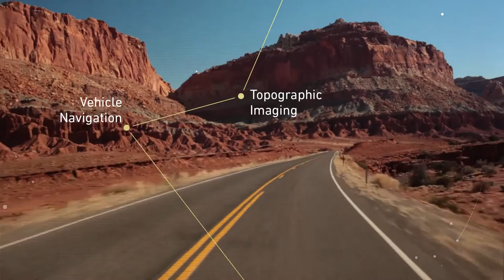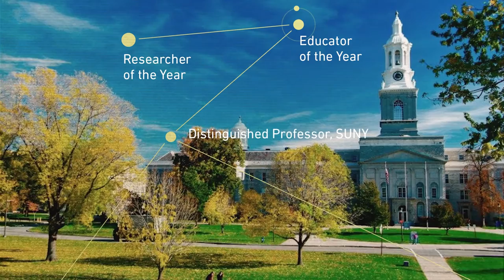Presentation: Dr. David Mark – Intro video followed by his funny presentation.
“After a while, I became fed up with biology and dropped out for a year. A friend and I wrote songs and tried to sell them to local rock bands, unsuccessfully…but I realized I would probably need a university education to have a successful career”

When he came back he failed a couple of geography courses, got questioned as to whether or not he plagiarized his work - he avoided suspension, but got onto academic probation… After a BA and PhD from SFU, we think he did pretty good!

On March 3, 2016, we honoured our 2015 Outstanding Alumni Award recipients at a fantastic event at the Vancouver Convention Centre. Dr. David Mark deservingly received his award for Academic Achievement. Yes, he’s been cited more than 10,000 times!

Video compiled by SFU Creative Studio